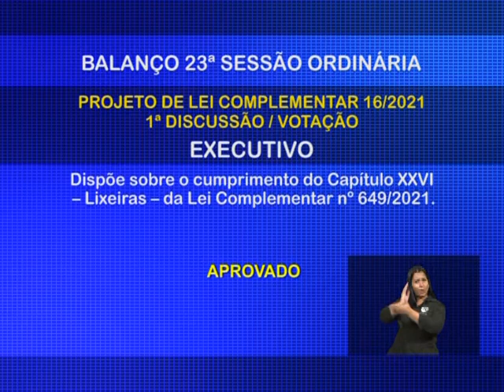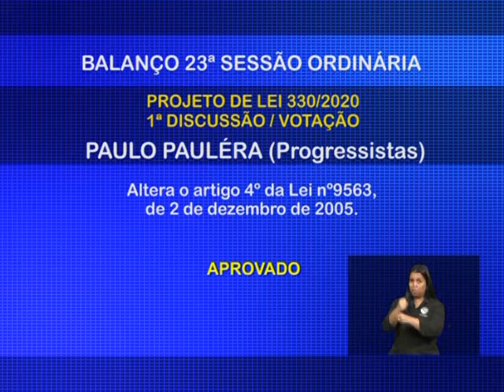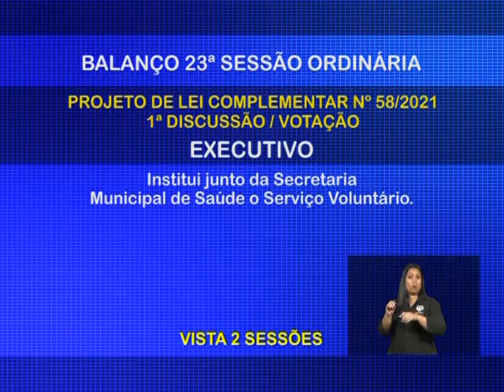Sete propostas são aprovadas durante 23ª sessão ordinária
Três matérias seguem para sanção ou veto do Poder Executivo